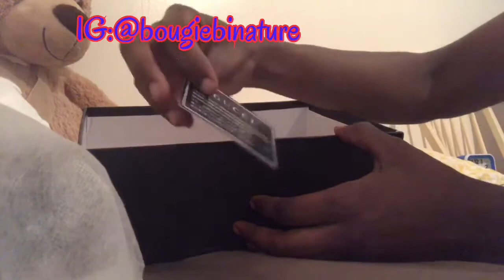Gucci Espadrilles Shoes || DHGate boujee on a budget review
This shoes are the bomb guys. It took 6 months to arrive due to the pandemic but it was worth the wait. Get this video to 100 likes and I will post the link of the seller on DHGate.